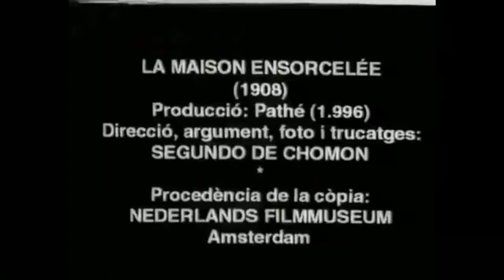The Haunted House Silent Film 1908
This is a trimmed clip from the silent film, The Haunted House. Directed by Segundo de Chomon.